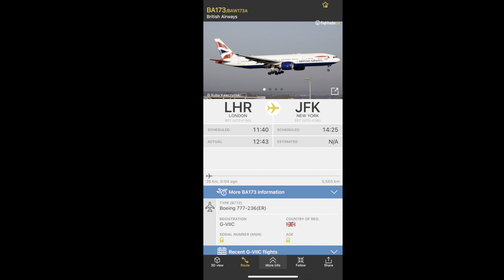British Airways Boeing 772ER [G-VIIC] flying above my house